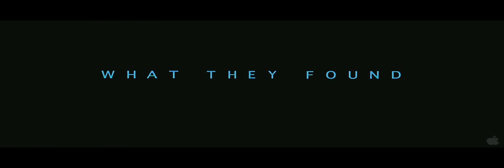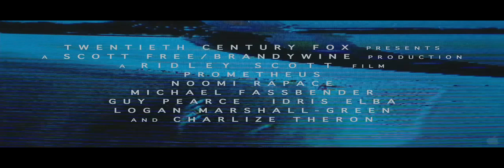Prometheus (2012) Türkçe Altyazılı Fragman